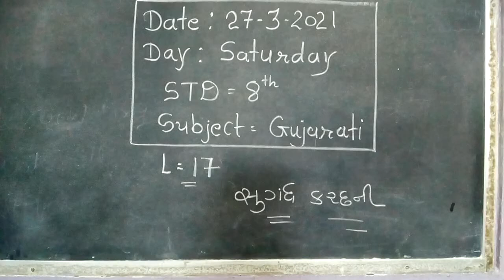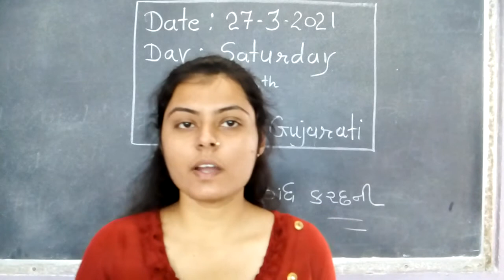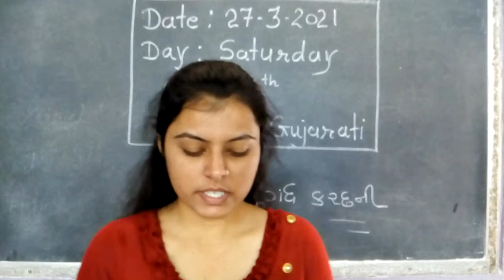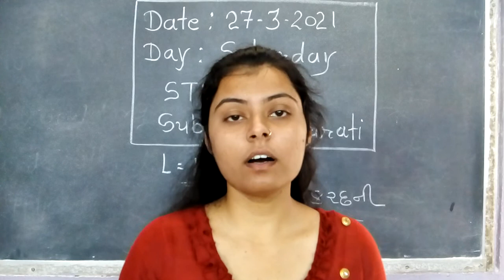CLASS 8 SUBJECT GUJARATI CHAPTER 17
EDUCATIONAL CHANNEL
CLASS 8
SUBJECT GUJARATI
CHAPTER  17

ADMISSION OPEN